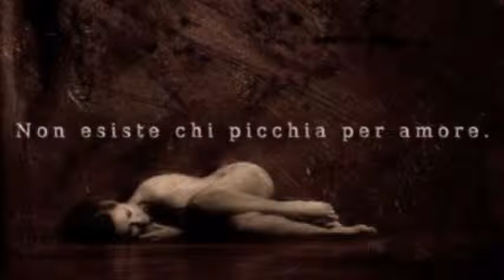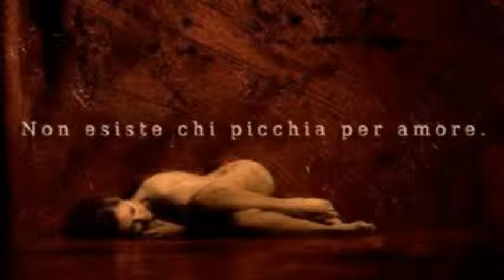i Successi di Luca Barbarossa, Nek e Paolo Vallesi 23 canzoni